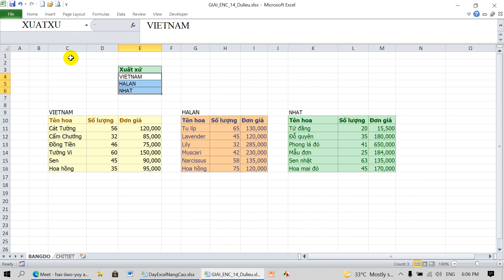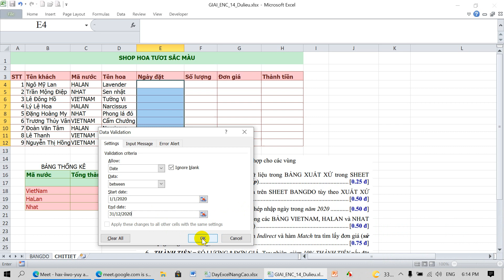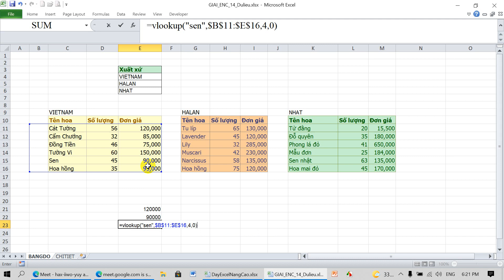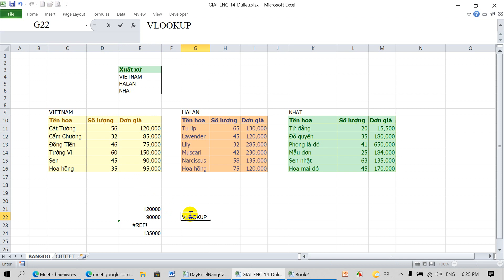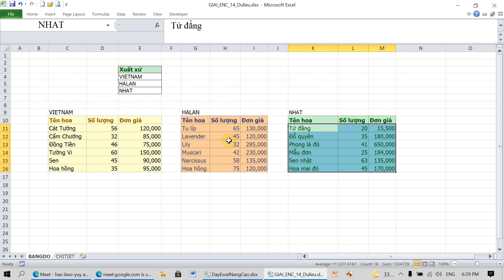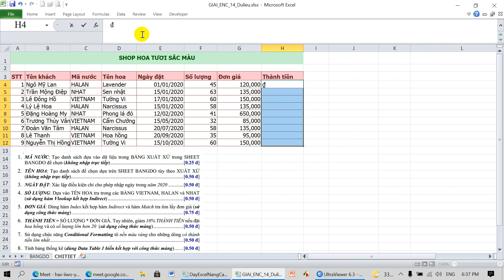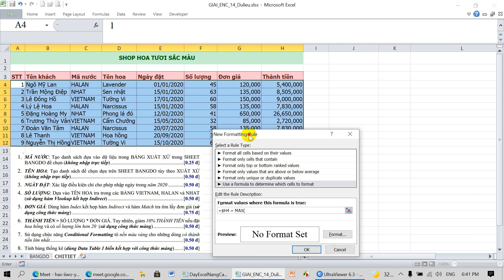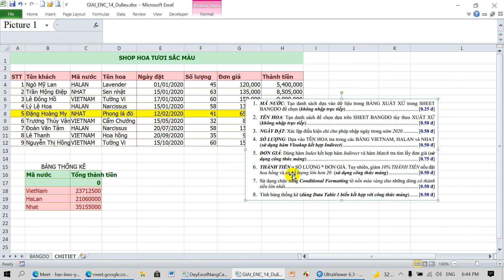Đề 14 - Excel nâng cao - Hàm Vlookup, Index, Match, Indirect